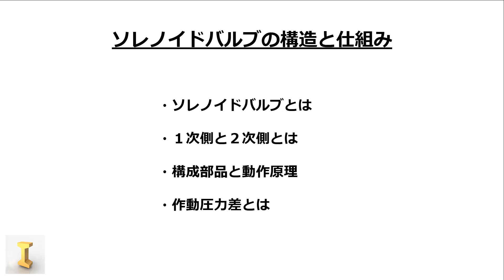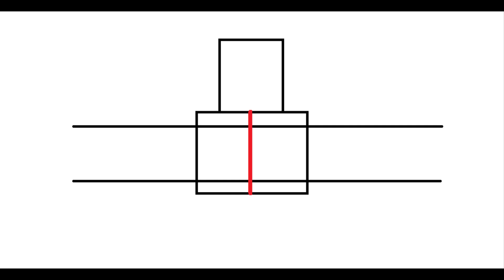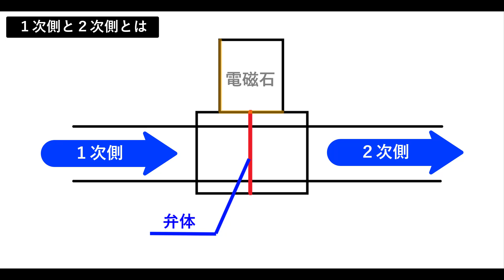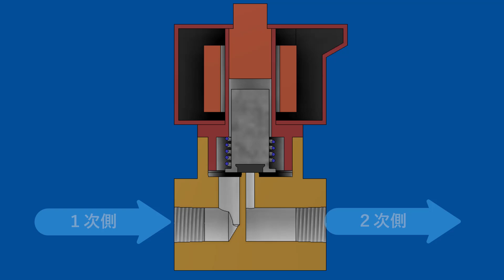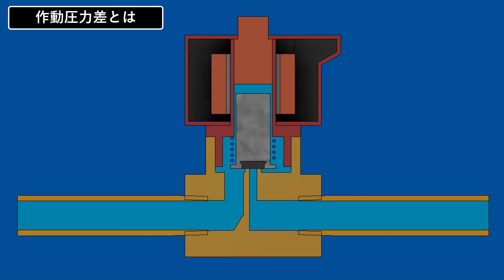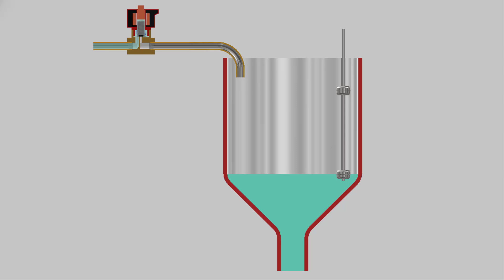ソレノイドバルブ（電磁弁）の仕組みと動作原理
ソレノイドバルブ（電磁弁）の仕組みと動作原理を詳しく解説しています。

動画教育サイトUdemyにてＩｎｖｅｎｔｏｒ操作方法の動画講習を配信中です！ぜひご覧ください・

・メンバーシップに入ると、限定動画の視聴、限定３ＤＣＡＤデータのダウンロードができます。
‹目次›
00:19 概要
00:54 ソレノイドバルブとは
01:53 １次側と２次側とは
02:17 構成部品と動作原理
03:07 作動圧力差とは
04:28 具体的な使用例

【教えている人のレベル】
・機械設計技術者１級有資格者

・この動画は現役の機械設計エンジニアが作成しています